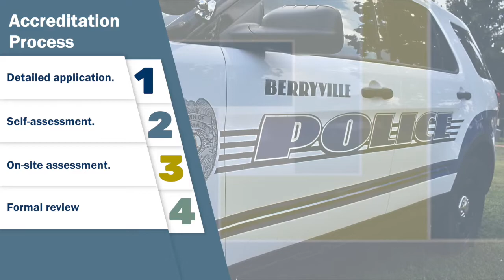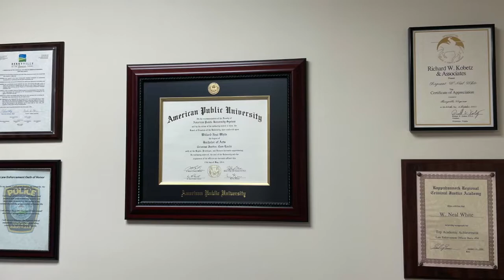Accreditation with the Town of Berryville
For law enforcement agencies in the Commonwealth, accreditation is a sign of professionalism. This time-sensitive process isn’t always easy for smaller agencies, as it requires significant staff time.

“One of the goals to get accredited is to reduce liability,” said Berryville Police Chief Neal White. “And liability reduction relies on having solid policies to stand upon, being in conformity with the law, and then educating your staff.”